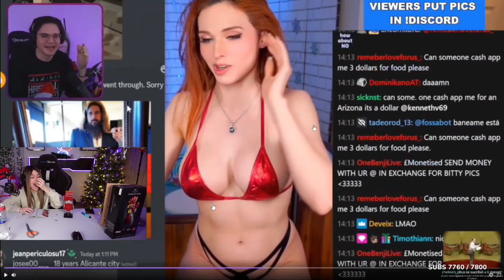Rivers reacciona a Amouranth le da pass a elMariana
Este canal es de clips de Rivers, de lo que pasa en su stream y me parece divertido o interesante, y los que no logren ver el  stream no se pierdan esos momentos, o simplemente quieran recordarlos.